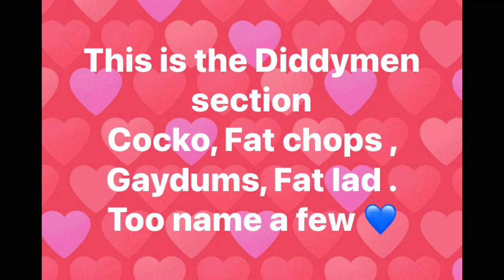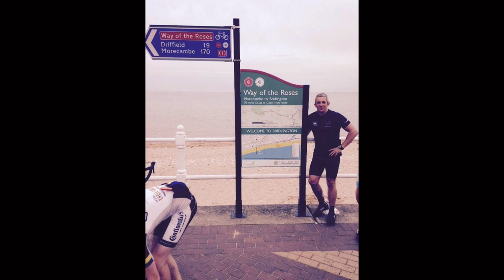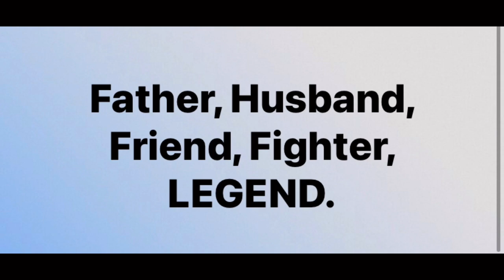Mark Broadhurst . Broady 💙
Memories of the life of Mark to some of his favourite music